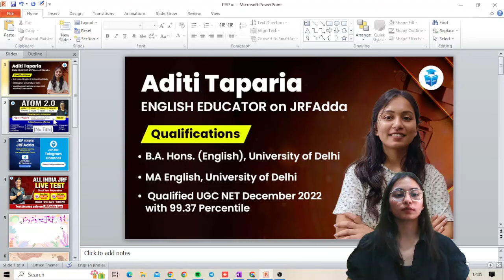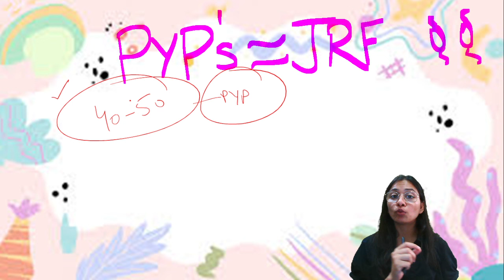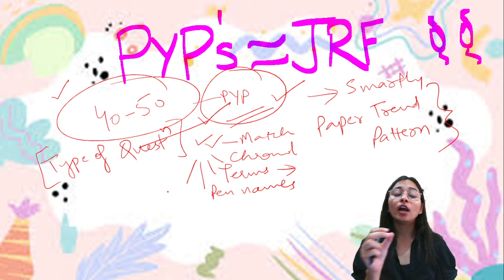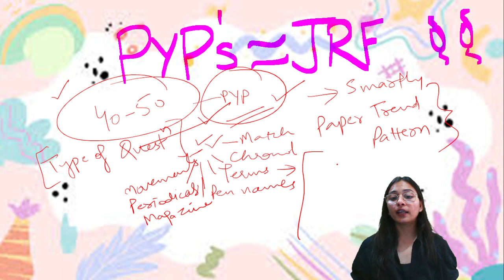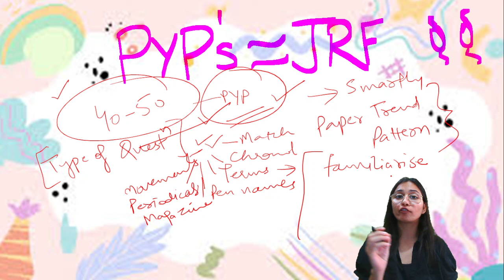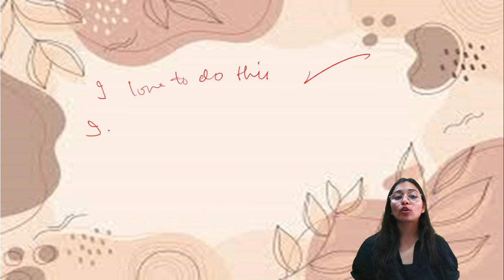UGCNET English Last 10 Year PYQs (Previous Year Papers) | UGC NET Preparation 2024 Aditi Taparia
UGC NET June 2024 Preparation | UGCNET Previous Years Papers | UGC NET English Last 10 Years PYQ's to Crack JRF 2024 | Aditi Taparia | UGC NET Paper-2 English | UGC NET English Preparation 2024 | UGC NET June 2024 English Preparation Strategy | How to Prepare for June 2024 NET JRF English Exam??

🗓️ UGC NET JRF June 2024 Paper 1 Schedule:
09:15 AM - Mathematical Reasoning & DI by Ayushi Mam
10:30 AM - Higher Education & PDE by Pinky Mam
11:00 AM - Teaching Aptitude, Communication & Indian Logic by Rachana Mam
10:00 PM - Research, ICT & Logical Reasoning, Current Affairs by Aditi Mam

🗓️ UGC NET JRF June 2024 Paper 2 Schedule:
1:00 PM - Education by Rachana Mam
2:00 PM - Environmental Science by Pinky Mam
3:00 PM - Sociology by Juhi Mam
5:00 PM - English by Aditi Taparia
7:00 PM - Economics by Prashant Sir
8:00 PM - Public Administration by Varsha Mam
8:30 PM - Commerce by Ayushi Mam
9:00 - Home Science by Pinky Mam
6:00 PM - Computer Science by Aditi Mam